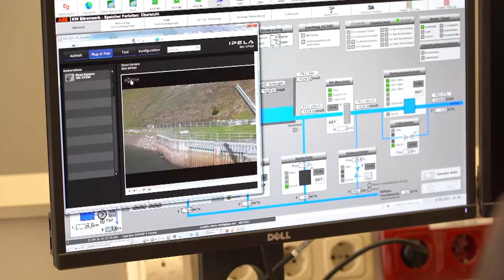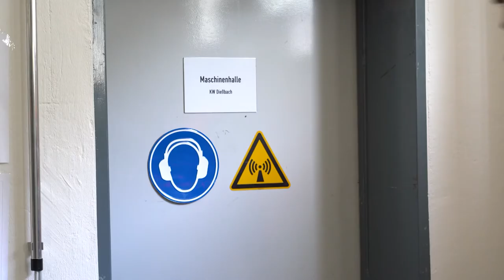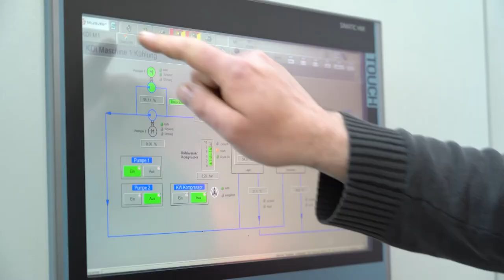Was macht ein Kraftwerkstechniker - Sazburg AG TV